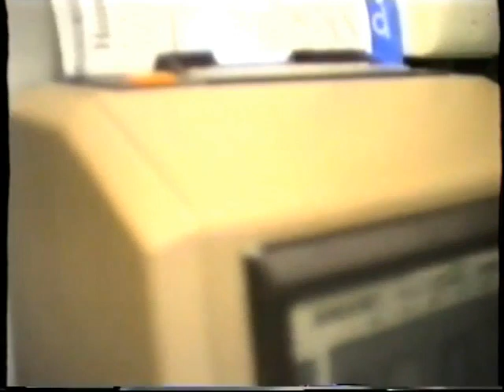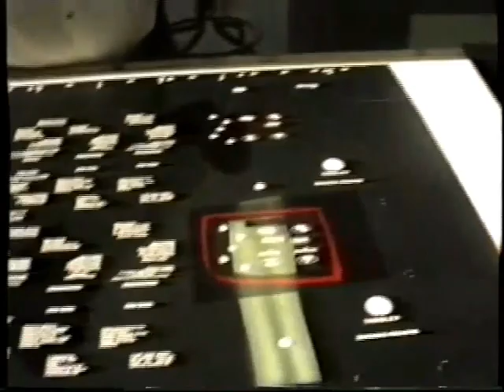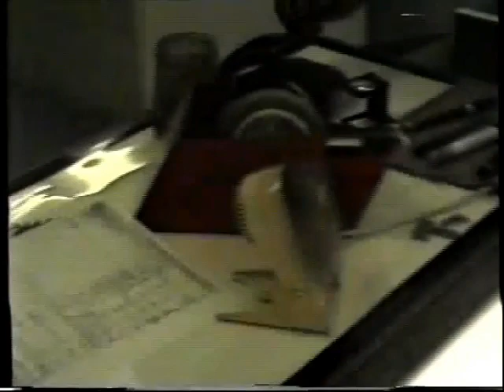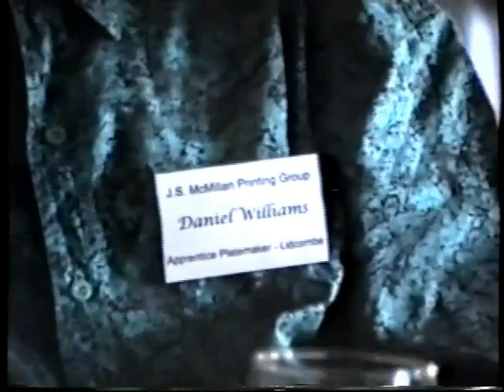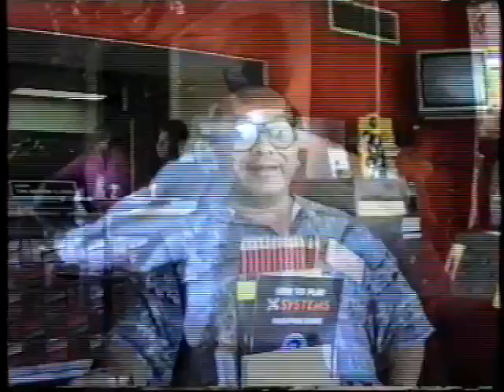JS McMillan Xmas party 1993 - JSM V ORBIT 1984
JSM xmas party 1984, JSM V ORBIT CRICKET, B NORTON RETIREMENT.